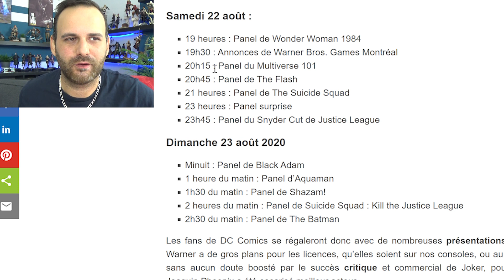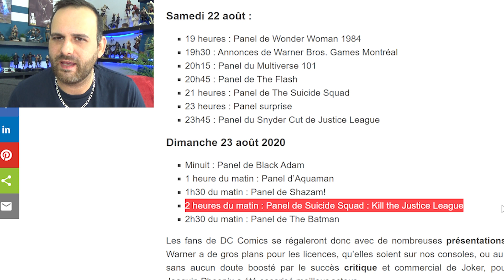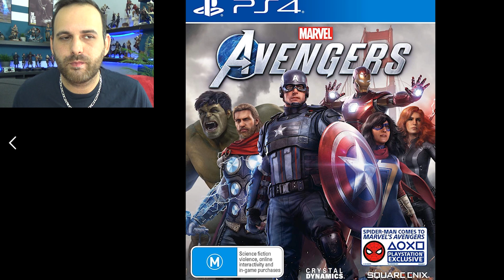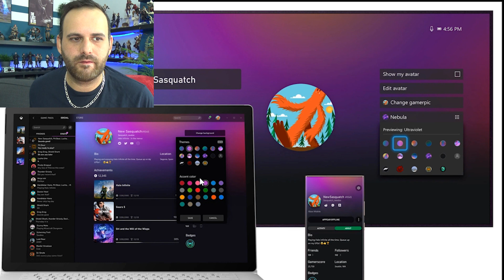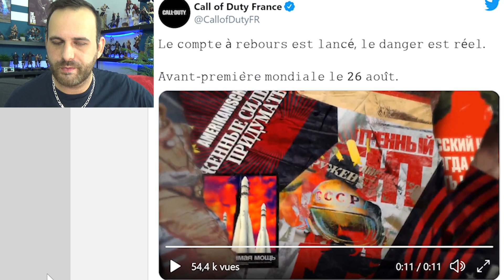NOUVEAU JEU INCROYABLE BLACK MYTH WU KONG ! UN ÉNORME LINE UP PS5 ! GROSSE ANNONCE XBOX, GOT MULTI..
AJVS ! Actu Jeux Video de la Semaine !
Un nouveau jeu qui sort de nul part et qui a l'air incroyable ! BLACK MYTH WU KONG ! Infos et grosse annonce xbox game pass et series X. Infos et line uo PS5. Reveal Suicide Squad, Batman et Call Of Dyty Black Ops : Cold War. Polémique Streameur Twitch, ...

💥 Me soutenir 💥

🌍 Mes Réseaux 🌍

Id PSN
shadbug
Communauté PSN
Les Buggés